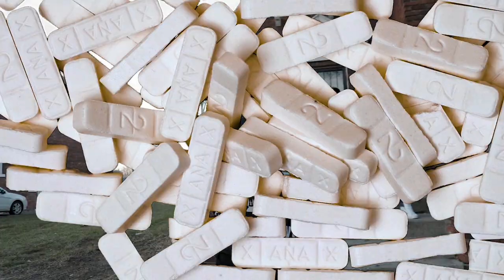Linwood FatBoi - FEEL RITE